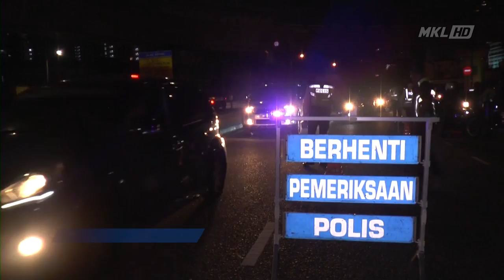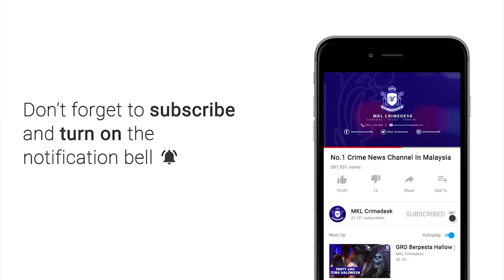MKL Crimedesk | Polis Ampang Buat Sekatan Malam Tahun Baru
Penjenayah boleh ambil kesempatan musim perayaan sebagai peluang untuk lakukan jenayah.

Namun polis Ampang tidak ambil mudah dalam menangani jenayah dan mengesan individu yang melakukan kesalahan jenayah.

Ini terbukti apabila Operasi Sekatan Jalan dilakukan malam tadi berjaya menahan sebuah kenderaan klon jenis Audi.

Operasi bermula jam 8 malam tadi turut disertai Agensi Anti Dadah Kebangsaan dan Jabatan Pengangkutan Jalan.

Timbalan Ketua Polis Daerah Ampang Supritendan Zaid Hassan berkata... Operasi terbabit tertumpu di Jalan Ampang kerana ia merupakan laluan utama keluar masuk ke ibu negara.

Dan hasil pemeriksaan ke atas 191 buah kenderaan dan 208 individu.

Sejumlah 115 saman berjaya dikeluarkan dengan kesalahan tertinggi adalah jenis tidak memiliki dan tamat tempoh lesen dan cukai jalan.

Manakala 5 individu ditangkap pihak AADK disyaki memandu dan menunggang di bawah pengaruh dadah selepas didapati positif dalam saringan air kencing.

16 notis arah periksa dikeluarkan pihak JPJ atas pelbagai kesalahan.

Tegasnya, operasi seperti itu akan dilakukan secara berterusan bagi mencegah kegiatan pecah rumah, curi kenderaan dan jenayah lain terutamanya ketika musim perayaan.

Operasi kekuatan 45 anggota dan penguatkuasa itu berakhir jam 12 pagi tadi.